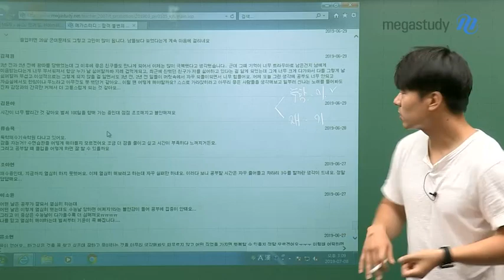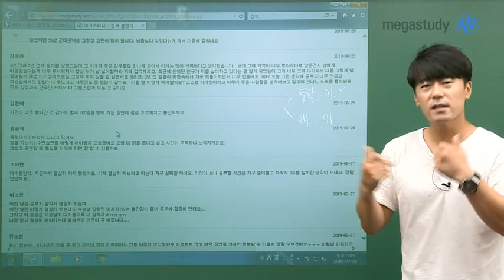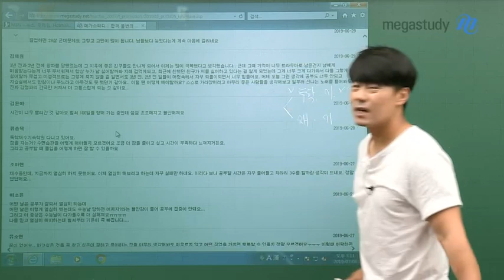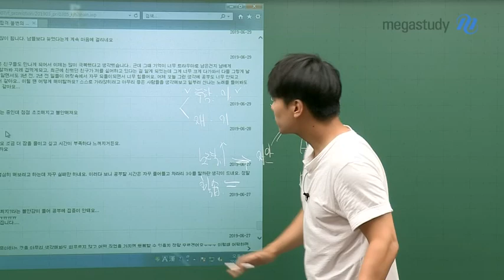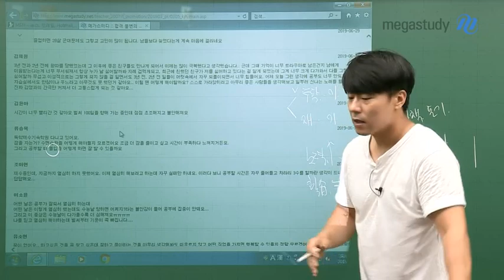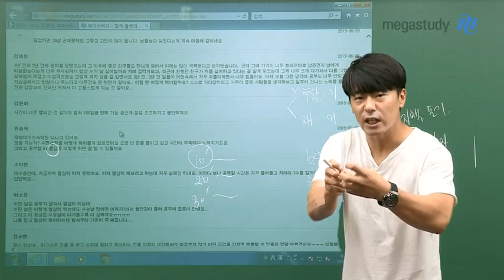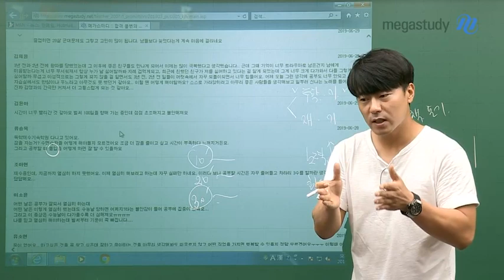[메가스터디] 학습심리 마인드 코치 김종환 - 몰입의 마음에 욕심이란 것은 없다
본격 슬럼프 극복 이벤트 #

[네번째 고민 사연]
독학재수기숙학원 다니고 있어요.
잠을 자는거? 수면습관을 어떻게 해야될지 모르겠어요.
조금 더 잠을 줄이고 싶고, 시간이 부족하다 느껴지거든요.
그리고 공부할 때 몰입을 어떻게 하면 잘 할 수 있을까요.

먼저 드리고 싶은 얘기는 잠을 자지 않는다고 공부를 더 많이 하는 것은 아니라는 것입니다.
좀 더 알차게, 좀 더 효율적으로 시간을 보내는 것에 집중하세요.

사람마다 몰입의 시간은 다릅니다.
나에게 맞는 몰입의 시간을 찾고, 그 몰입의 시간을 더 연장시키는 방법을 찾으세요.
그럼 분명히 좋은 결과가 있을 것입니다.